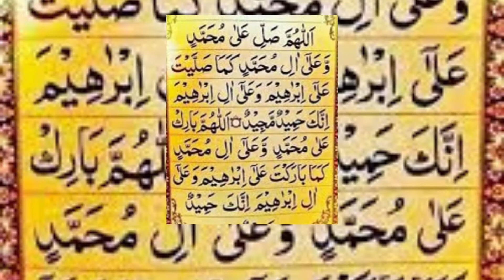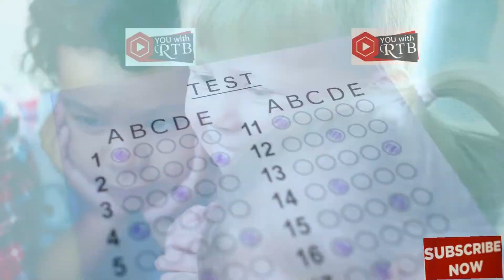wazifa for success in exams/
امتحان میں رہیں گے کامیاب اگر یہ وظیفہ کرنا شروع کر دیں انشاءاللہ محنت کے ساتھ ساتھ دعا بھی کامیابی قدم چومے گی۔
You with RTB channel will provide ROHANI GUIDENCE as well.